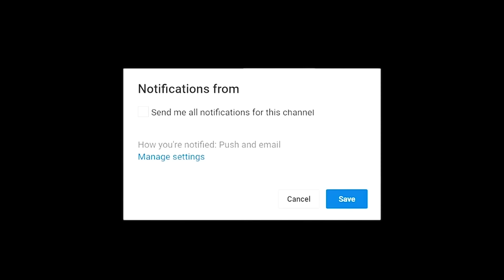Shattered Love Latest Yoruba Movie 2024 Drama | Yinka Solomon | Ayo Olaiya | Okele | Tope Ogunnorin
A  marriage plagued by shattered love, a couple finds themselves adrift in a sea of disillusionment. As they grapple with the fragility of their bond, they discover that the path to healing may lie in confronting their past and embracing the uncertain future. Find out more.